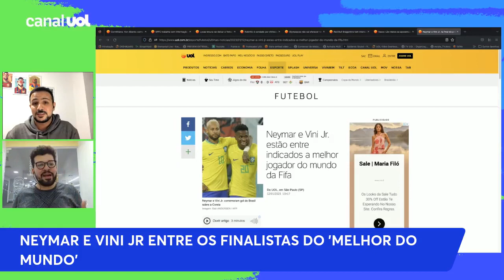NEYMAR e VINI JR são indicados a MELHOR JOGADOR do mundo da FIFA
A Fifa anunciou hoje os finalistas ao prêmio The Best, que será entregue no próximo dia 23. A novidade ficou por conta de Debinha, atacante da seleção feminina, que apareceu pela primeira vez entre as finalistas.